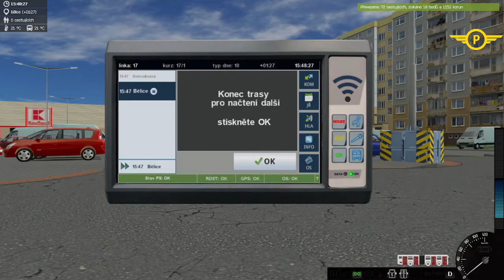Gameplay #357 | SIMT | Linka 17 směr Bělice s vyloučenou zastávkou...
Jedno videjko spíše pro radost a pro ukázku přeložky tratě do protisměru z důvodu přestavby :-)